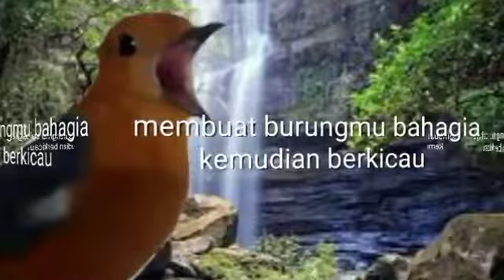ANIS MERAH jarang NGEPLONG, coba TERAPI SUARA ini sobat ¦ KICAUAN NGERIWIK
Di Chanel ini saya akan berbagi tips rawatan burung, suara terapi burung, suara pancingan burung, dan suara masteran burung, terutamanya burung Anis Merah

doping burung lomba, perawatan burung mabung, agar pleci buka paruh, cara merawat pleci agar cepat ngalas, burung mabung, perawatan murai batu mabung,